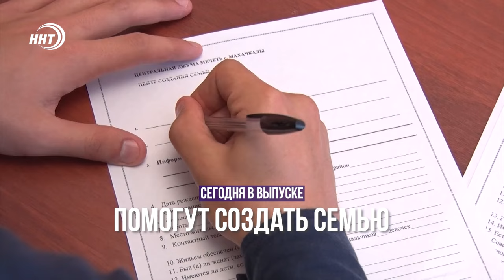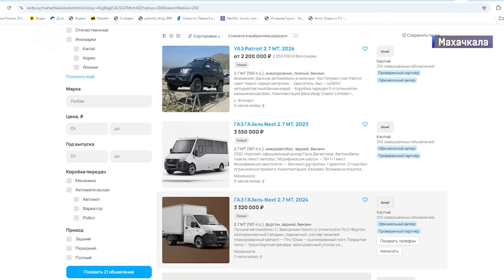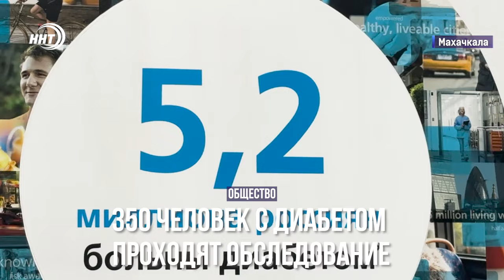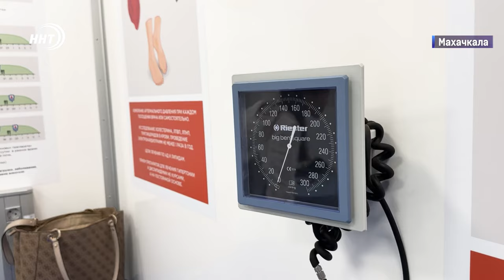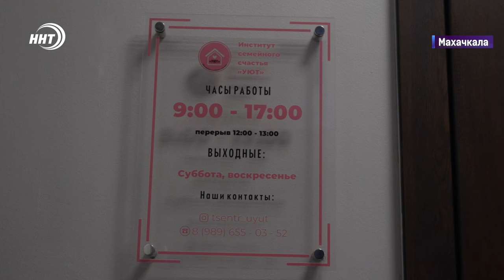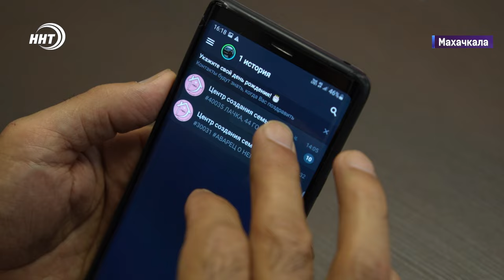Новости Дагестана за 11.09.2024 год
Очередная незаконная стройка. 3-х этажный каркас на улице Сепараторная в Махачкале подлежит сносу по решению суда.
Цены на автомобили в России за 2 года выросли в полтора раза. Рост цен связывают с инфляцией и повышением утильсбора. Ожидается, что с 1 октября налог может быть увеличен ещё на 70%!
В Махачкале в Центре семейного счастья "Уют" состоялась юбилейная 130 свадьба! Институт при Джума-мечети помогает одиноким людям найти свою половинку по нормам ислама.
Дагестанские борцы вернулись домой с золотыми медалями с молодежного первенства мира по вольной борьбе. Спортсмены были встречены восторженными болельщиками.